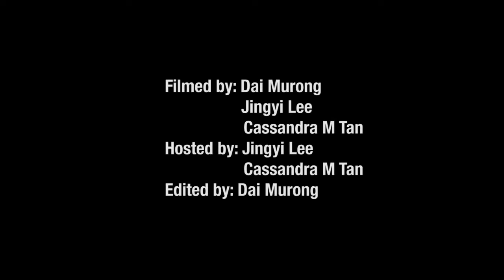Great Eastern Yeo's S-League 2013: Balestier Khalsa FC vs Geylang International FC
Another close S-League match between Balestier Khalsa FC and Geylang International FC. A great battle between the 2 teams.

Final Score:
Balestier Khalsa FC vs Geylang International FC
2 : 2